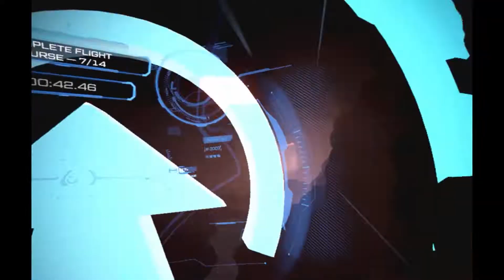Iron Man VR Demo - Pierwsze 19 minut rozgrywki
Zobacz pierwsze 19 minut rozgrywki z demo Iron Man VR, który pokazuję samouczek, oraz pierwszą misję w grze.